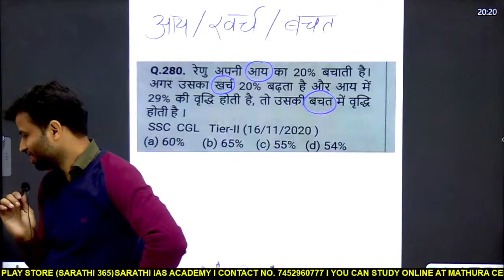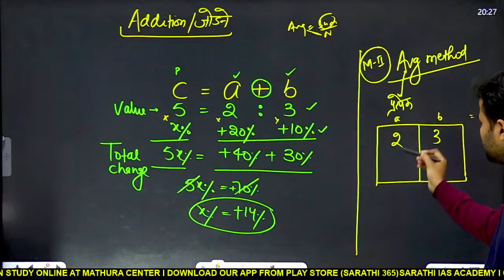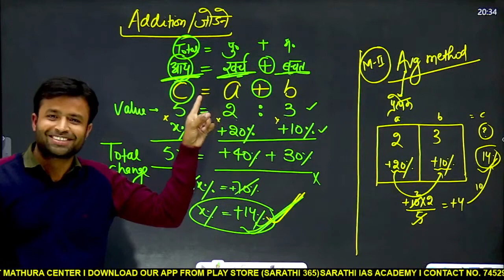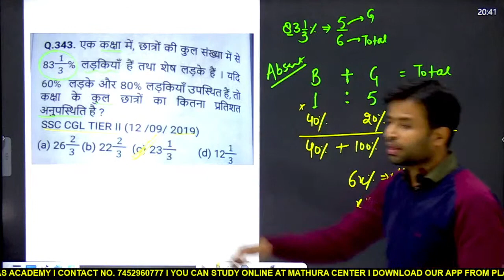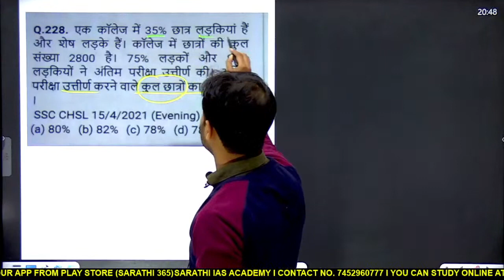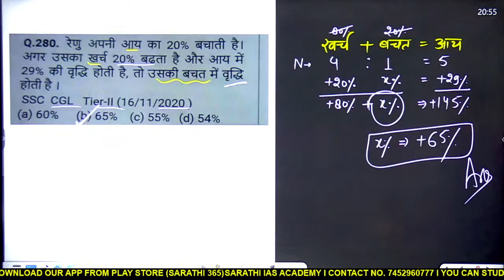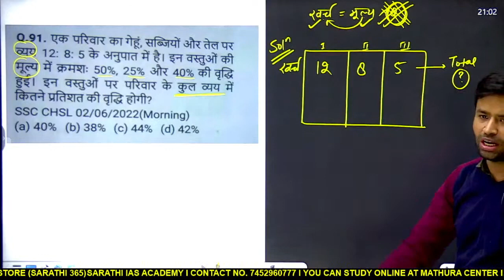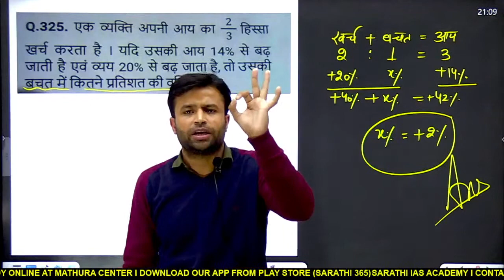PERCENTAGE PART 4 | BY MOHIT MALIK